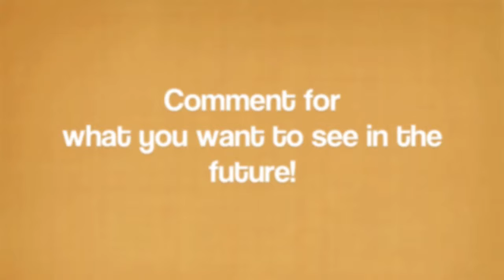Rally Car Race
Rally Car Race 2012 in Ensanada Mexico Hope you like what you see.

EDITS BY ABRAHAM OR "SABERDAM"